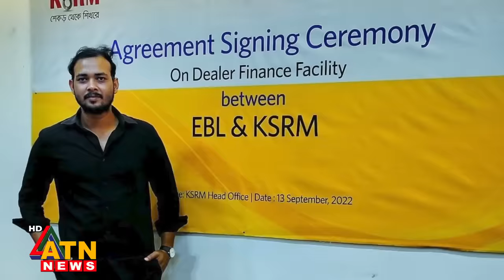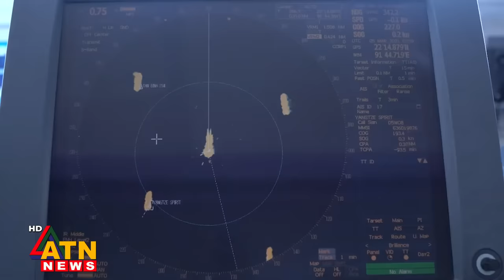জাহাজ নিয়ে জায়গা বদলাচ্ছে সোমালি জলদস্যুরা | Pirates of Somalia | Bangladeshi Ship | MV Abdullah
জাহাজ নিয়ে জায়গা বদলাচ্ছে সোমালি জলদস্যুরা | Pirates of Somalia | Bangladeshi Ship | ATN News